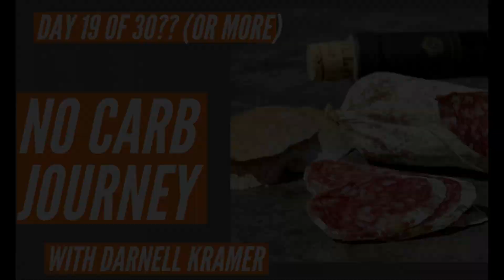Day 19 of 30 No Carb Diet | Carnivore Journey:... or More?? A Squirrelly Day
Going Carnivore No Carb and a review of the daily effects.

I am going to move into a carnivore diet, and this series will be the daily reporting on my health.

Mental and physical.

Shot on an DJI Osmo pocket
Sound Yeti Nano
Suunto Watch
Amazing acting skills: None
Camera operator: Osmo auto track.

Edited in Wondershare Filmora 9
Meat purchased from local butcher.

Should I make weekly shopping lists for you? Comment.

Food Today:

Breakfast:
⅓ lb hamburger
3 bacon
3 eggs

Lunch:
salmon

Dinner:
chili

Exercise:

Morning:
5k Walk, Run, Jog

Every 52 minutes ( I use a music program while working called Focus @ Will

20 Push ups
20 Situps
20 Squats